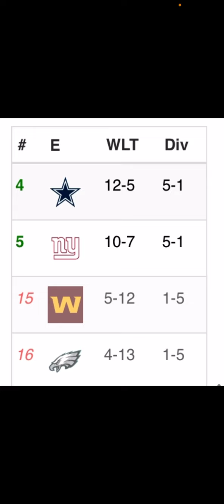2021 NFC EAST PREDICTIONS